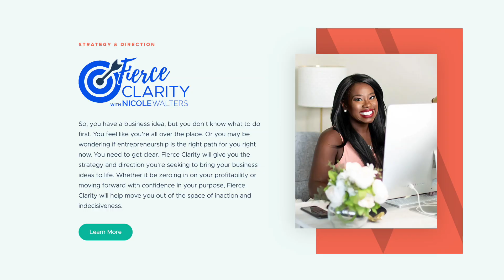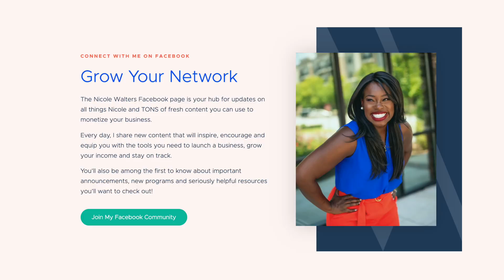Where You Need to Start Looking For Money Hacks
Welcome back to another Wealth Hack Wednesday!

I have a special treat for you!

I know I don’t have ALL the tips - there are other great experts out there that want to share. 🙌

Today I have another expert, you have already been introduced, her name is Nicole Walters.

Do you know Nicole?

No?
What? What?

Nicole has already shared her story on the Passive 1k Series.

Basically, she had a six-figure job that she quit live on Periscope so the whole world could see her giving up this job.

Today she wants to share some of that logic and one of those tips on WHW.

You have to watch the video to see how she shares information on:
✔️generating revenue
✔️income streams
✔️tracking your income

If there is one thing to remember from Nicole’s wealth hack tip it is ‘the power of income streams’ - I have talked about income streams on this channel in the past.

Make sure that you are working on building out those income streams.